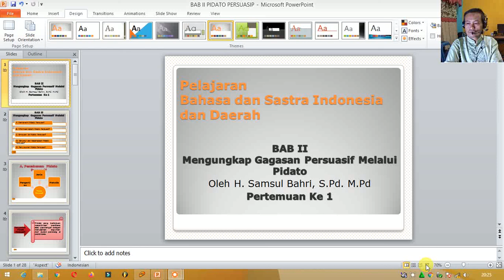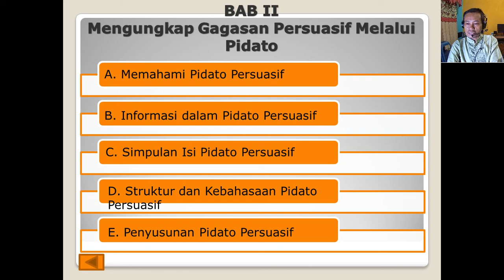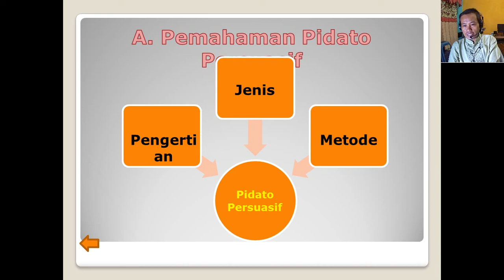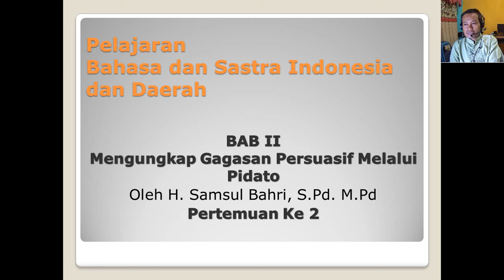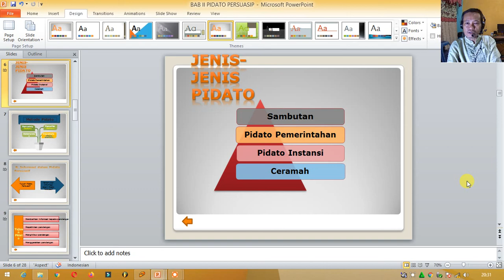Pengertian Pidato Persuasif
Suatu pidato dapat memengaruhi pendengar jika bersifat persuasif. Pidato persuasif dapat diartikan sebagai pidato yang bersifat mengajak atau membujuk pendengar untuk melakukan hal yang disampaikan.

Dalam buku Yuk, Ungkap Idemu Melalui Teks Persuasi hingga Teks Tanggapan (2019) karya Minarti Try Astuti, pengertian teks pidato merupakan sebuah teks yang berisi gagasan, pendapat, dan pengetahuan terhadap suatu hal yang akan disampaikan di depan umum.

Sebelum memulai menulis, sebaiknya mempersiapkan topik yang ingin disampaikan dalam pidato. Hal ini sangat penting karena keberhasilan mengajak atau membujuk orang.

Dimulai dari pemahaman orang yang menyampaikan pidato terhadap topik yang ingin disampaikan. Jika yang dipilih adalah topik kontroversial, sebaiknya mempersiapkan argumen dari semua sisi atau sudut pandang terhadap topik tersebut.
Hoby, Penelusuran,
Elektronika, Teknologi,